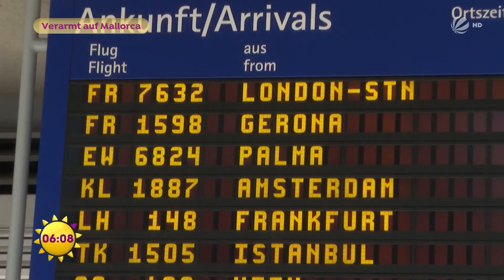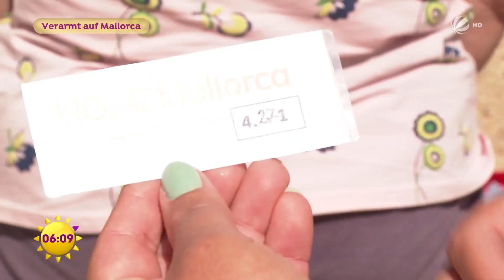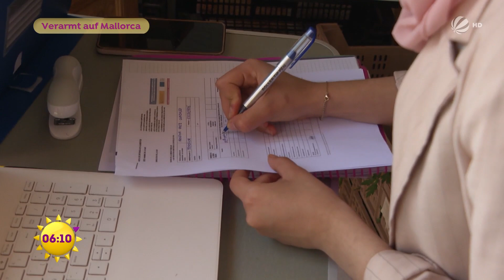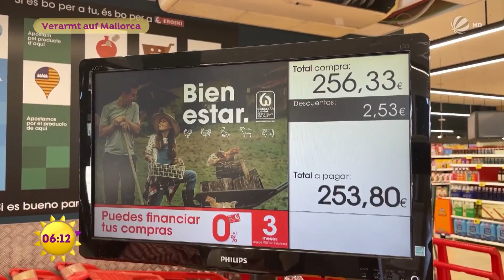Wegen steigender Lebensmittelpreise - Mallorquiner kämpfen um Existenz | SAT.1 Frühstücksfernsehen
Wie fast überall sind auch die Lebensmittelpreise auf Mallorca gestiegen. Viele Einheimische haben damit wirklich zu kämpfen, denn das Leben ist fast nicht mehr leistbar. Auch Adolfine und ihre Familie haben es durch die Preissteigerungen sehr schwer.